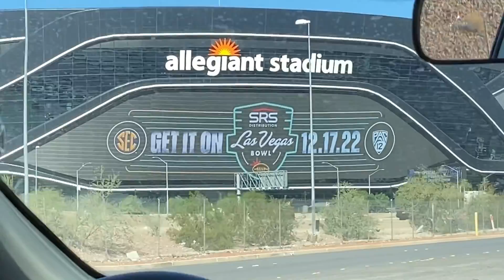LAS VEGAS VLOG!!! (First Raider Game, Ate at Hell’s Kitchen & Watched Black Adam)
Viva Las Vegas by Elvis Presley
Raider Nation (intro) by Ice Cube
Las Vegas Raiders by Twyn T